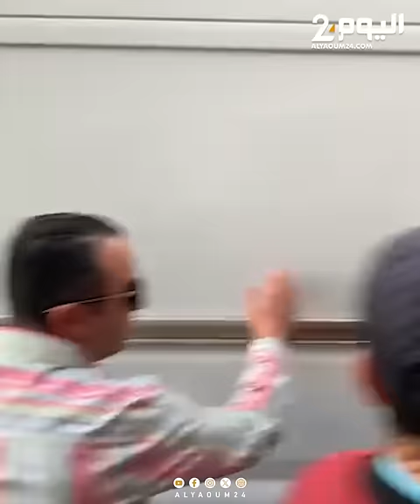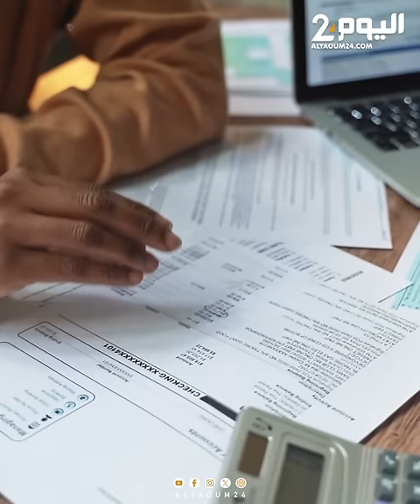تفاصيل أكبر سرقة لبنك في تطوان.. "ملايير تبخرت"